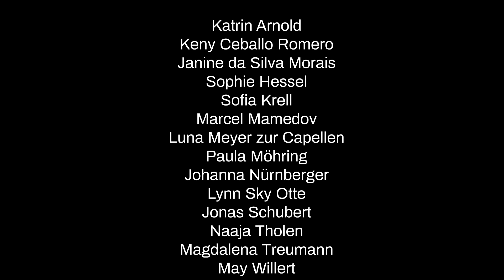Erika Klütz Schule - Schlicht // Gewürzmischung (Tanzfest 2022)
Choreografie: Alexander Varekhine und Lidia Varekhine
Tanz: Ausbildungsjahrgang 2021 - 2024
Film: Maria Gibert